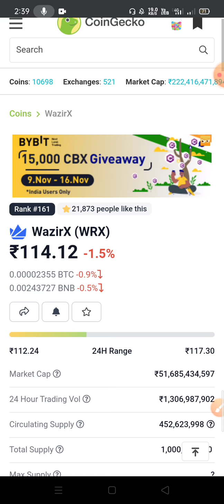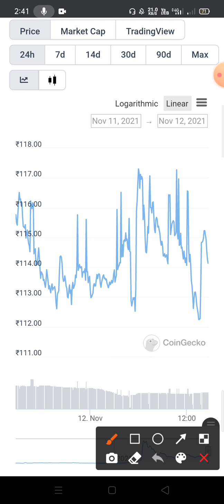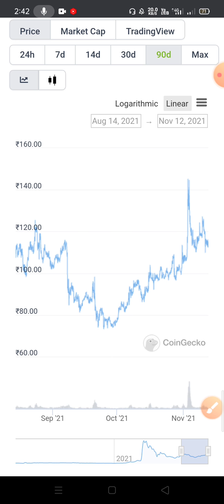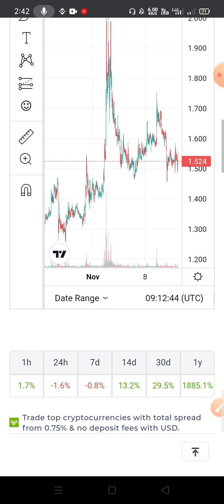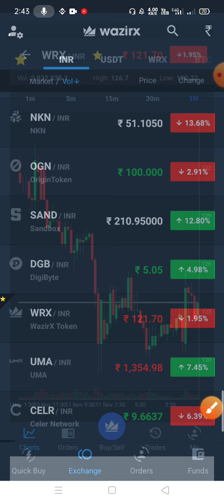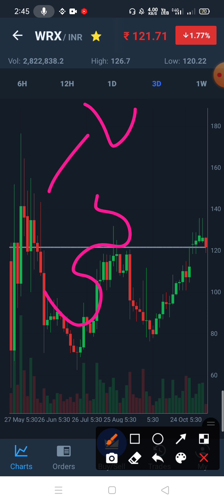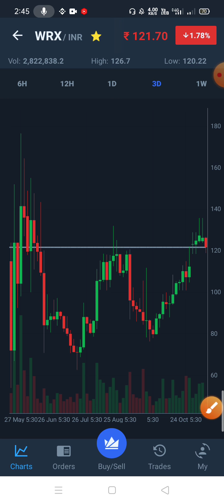Wazirx Token अभी ₹150 से ऊपर जाएगा | Wazirx Token Price | Crypto Rahul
wazirx token
wazirx token price
wazirx token price in inr
wrx token
wazirx token news

Contact Telegram :- Crypto Rahul